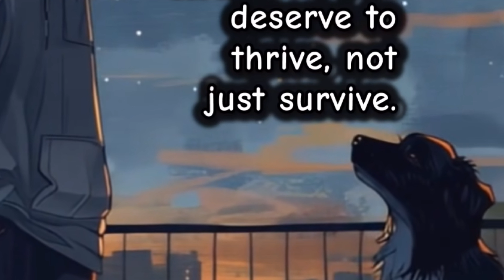New music by Cristal Jazmin Tejeda "GOD WILL LIFT YOU UP"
Song title: God will lift you up
Created by Cristal Jazmin Tejeda and Suno Ai
This song was created to inspire and uplift you listeners. I want to remind you that there is a God who is always there for you especially in times of trouble.